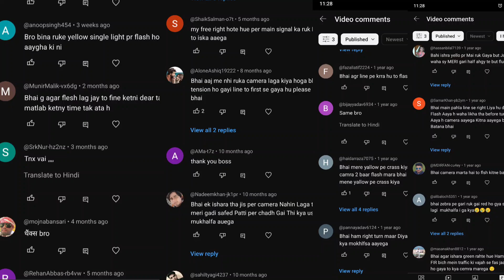Signal traffic fine system kiska kitna fine aata hai | Aapke sawal aur hamare jawab | Q & A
Hello dosto aajki is video me mai aaplogo ko mai saudi k sabhi camero aur saudi me traffic ke naye niyam se rubarun karaunga aur bataunga ki kis camere ka kitna mukhaalfa aata hai sabhi camero ko paas se dikhaunga kai chhupe hue camero ko dikhaunga isliye aap bina skip kiye end tak video ko jaroor dekhen taki aapko ache se samajh aa sake sath hi sath agar aap hamare channel par naye hain to please abhi subscribe karden taki aane vali sabhi videos ki notification aaptak milti rahe shukriya.

Saudi traffic,

Traffic rules,

Saudi traffic police,

Saudi police,

Note_ This video is very important about new traffic rule of saudi arabia .

Saudi traffic violation, Saudi traffic signs test, Saudi traffic signal camera, saudi traffic police, saudi traffic rules